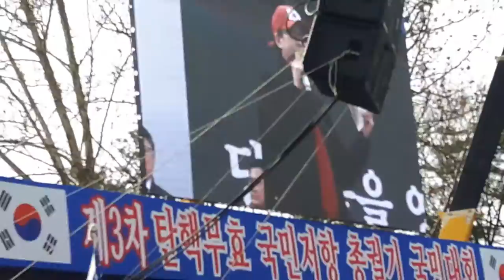대한민국의 사회현상들, 태극기를 들었다.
대한민국 국민들이 화가 났다. 빨갱이들을 이제야 알았으니 가만히 있을 수 없다. 반드시 척결한다.